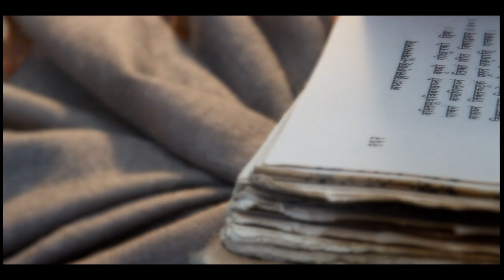Forest Essentials - Luxurious Ayurveda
Director - Abhijeet Chhabra
Producer - Richaa Agarwal (for Jack In The Box Worlwide)
DoP - Anu Moothedath
Editor - Sachin Pillai
Music Donn Bhatt